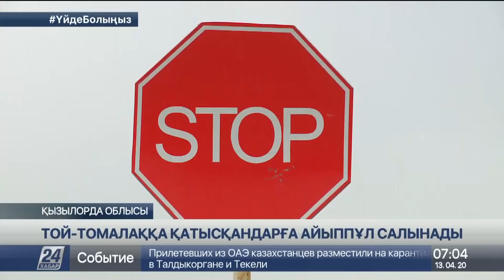Қызылорда облысында тойға барғандар коронавирустың таралуына себепкер болды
Төтенше жағдай талаптарын ескермей, той-томалаққа барып, кейін карантинге алынған азаматтарға әкімшілік шара қолданылады, деп хабарлайды «Хабар 24».